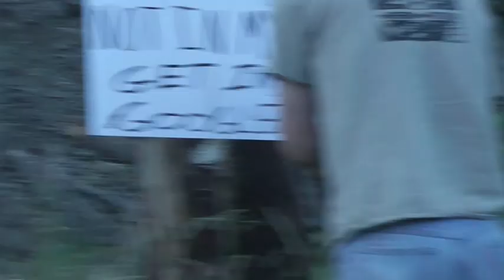No War Not In my Name Activision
We hung signs up to try and get locals involved or to at least educate them selves